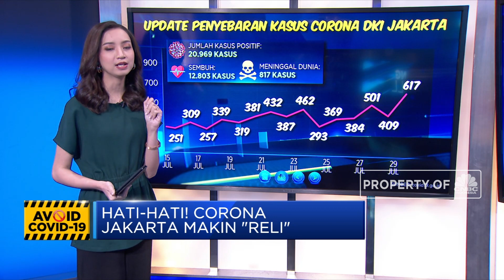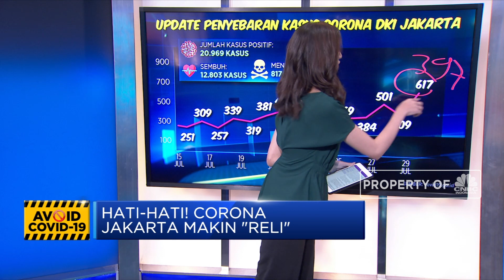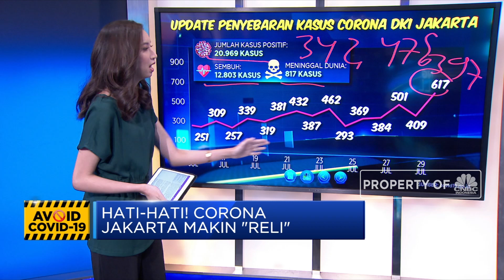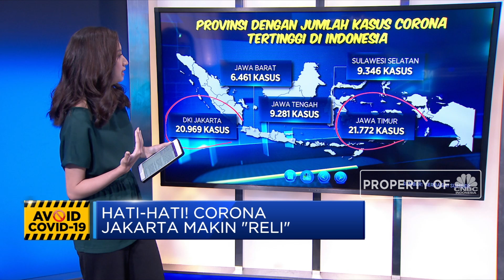Hati-hati! Corona Jakarta Makin "Reli"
Berita lainnya:
Perpanjang PSBB, Anies: Cara Kita Selamat Justru di Rumah!

Tidak bosan-bosan kami kabarkan info terkini terkait pandemi Covid-19. Bukan untuk menakut-nakuti, tapi agar kita semua peduli dan mau menjaga diri dari bahaya pandemi. Apalagi agar perekonomian kembali berjalan kita sudah 'dituntut' untuk keluar rumah.

Di tengah banyaknya orang berkegiatan maka tidak heran perkotaan didapuk menjadi lokasi utama penyebaran virus Covid-19. Bahkan Ibu Kota, DKI Jakarta terus mencatatkan penambahan kasus harian tertinggi di Indonesia.

Simak pemaparan Syarifah Rahma di program Evening Up, CNBC Indonesia (Kamis. 30/07/2020) berikut ini.